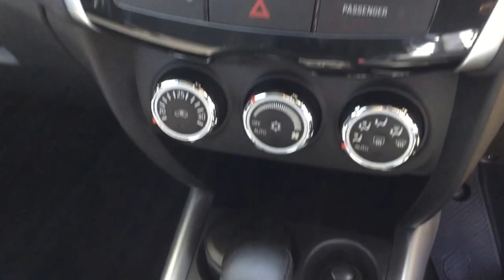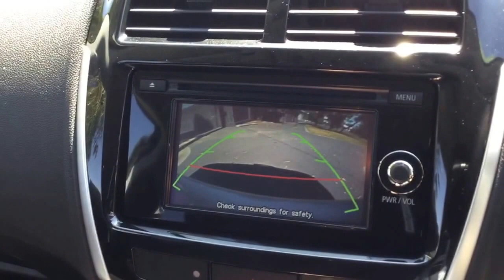R9791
4008 Active in Arctic Silver